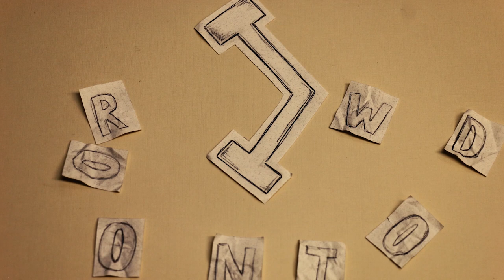Tennis Ball Trick Shots in a Laundry Room | Dude Perfect Parody | IIM Class Project | Group #2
The Ironwood Institute of Ministry took a Digital Communications class this spring. For that class, they were split into two groups. Each group had to make a short video that tested their understanding of digital storytelling.